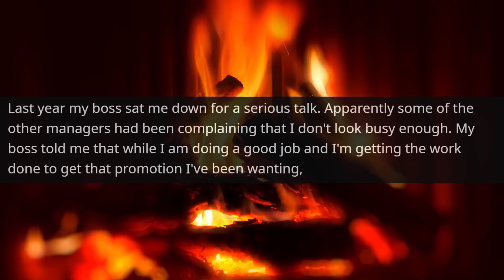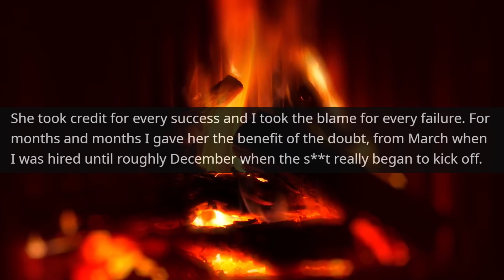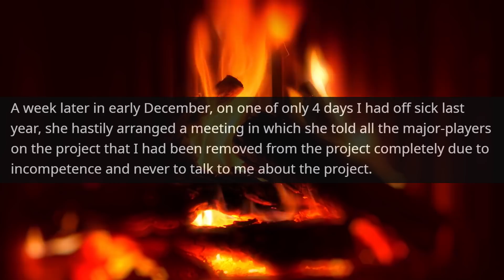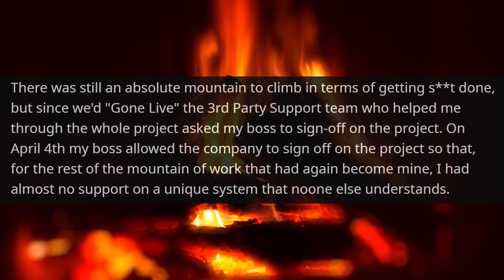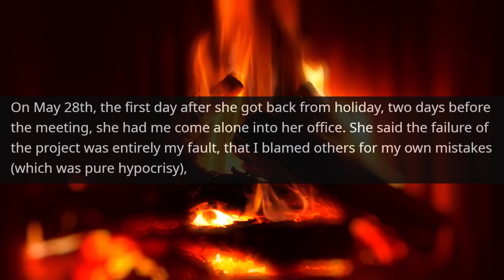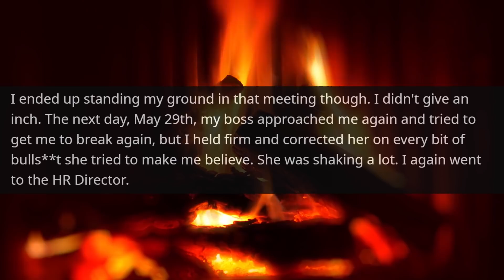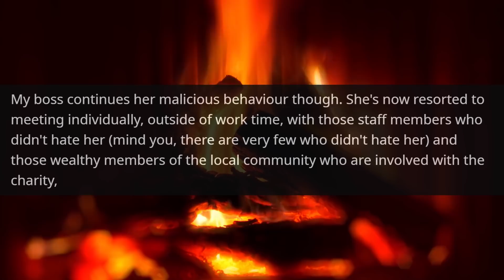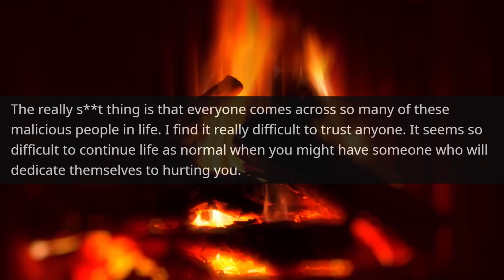Boss! I Am with HR Director play by your rules and You just lose your job in My Office r/ProRevenge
Hello,